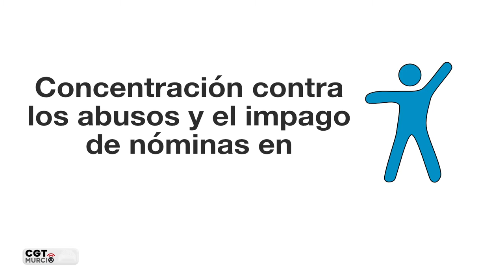CGT AYUDA A DOMICILIO MURCIA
CONCENTRACIÓN contra los abusos y el impago de nóminas en Ayuda a Domicilio